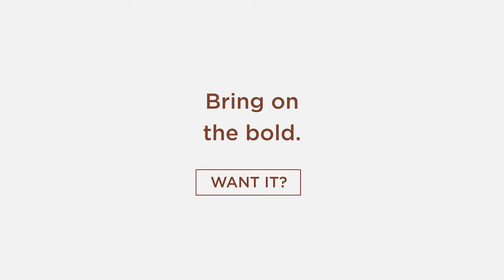Bring on the Bold